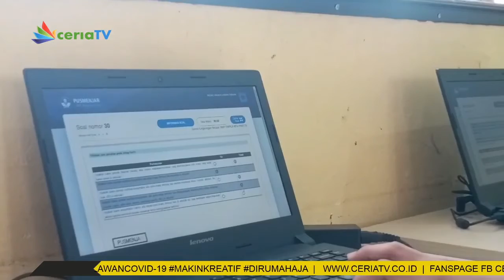SELURUH SMP SEDERAJAT DI KUANSING IKUTI ANBK